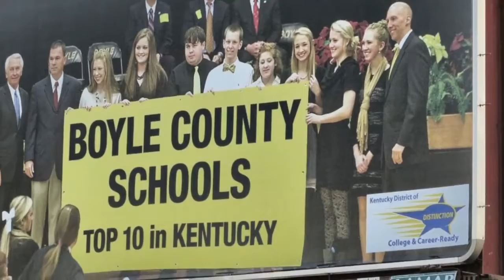Dry Fork farm land for sale Danville Kentucky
Kentucky Farmland for Sale – 28.50 Acres. KY farm for sale. Farm use for chicken, goat, cow, sheep, pig, horse, etc. Farm land sized over 20 acres for sale.